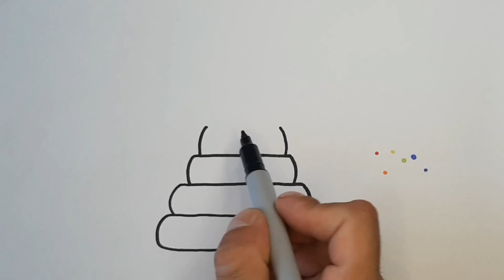Let's learn how to draw and color a pyramid for kids | ToBiART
Let's learn how to draw and color a pyramid for kids .